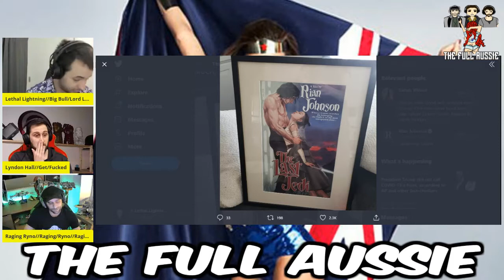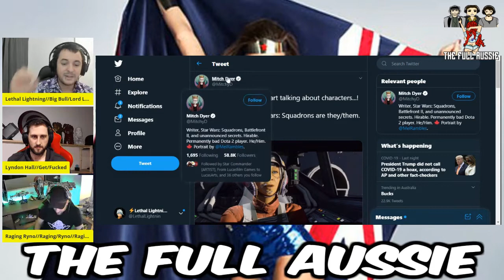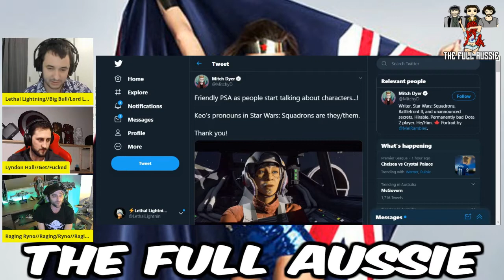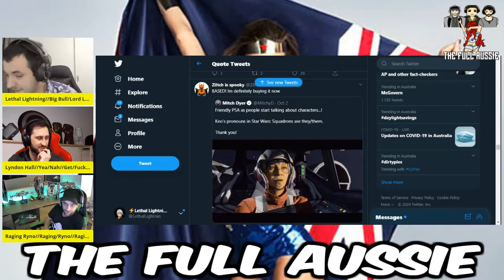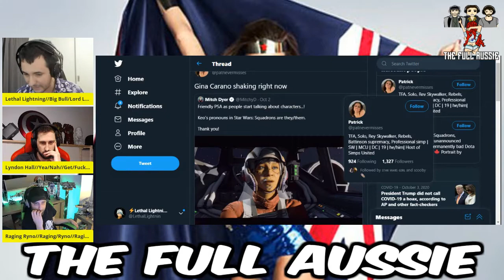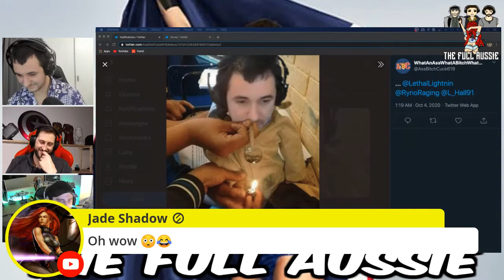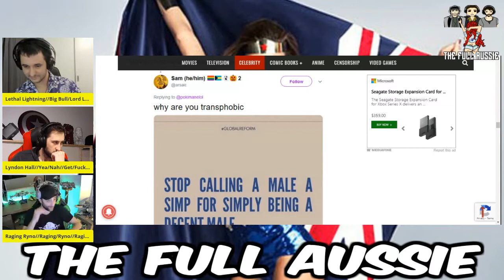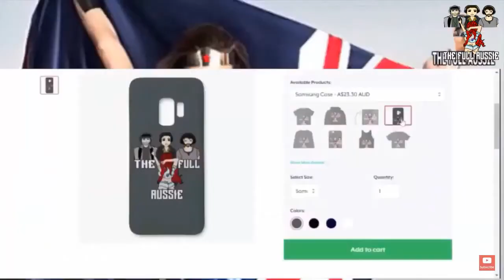The Full Aussie | Space Pronouns